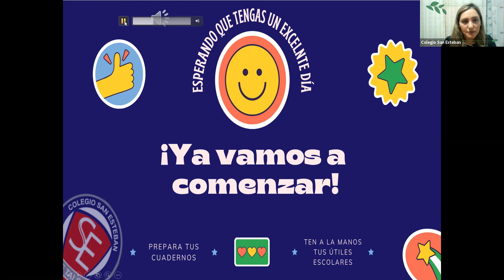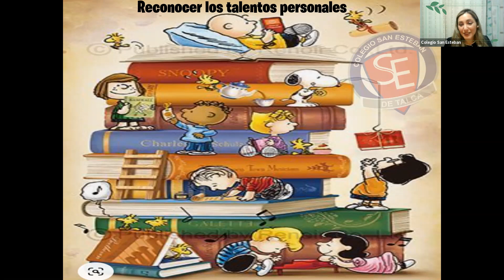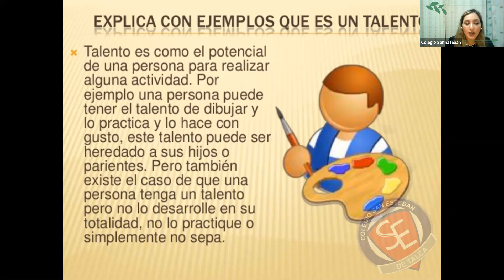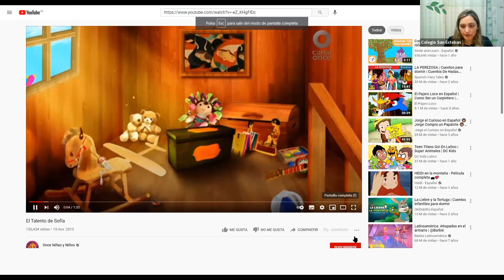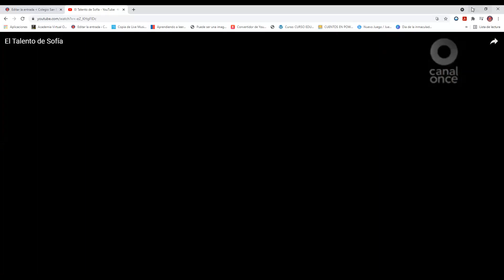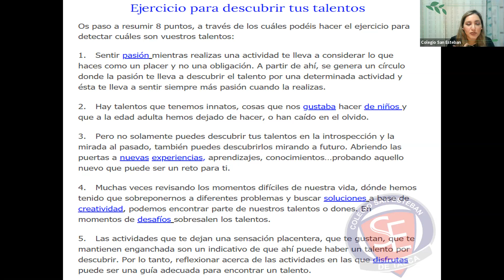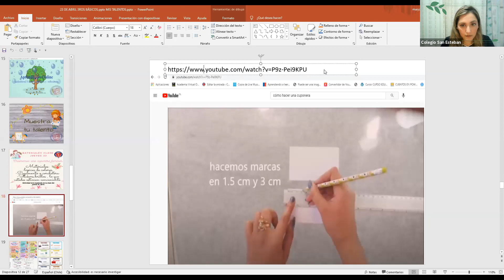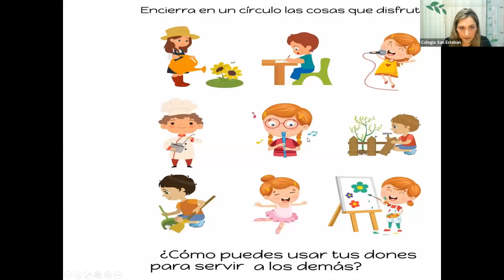RELIGIÓN CÁPSULA 23-04